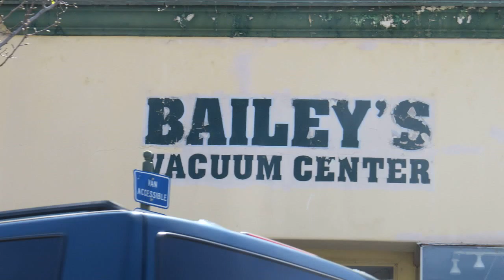Local Businesses, Santa Paula CA 93060 Business District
Living In Santa Paula California near Santa Paula Local Business District, Santa Paula CA 93060 Home For Sale, Oscar Vasquez Santa Paula Real Estate